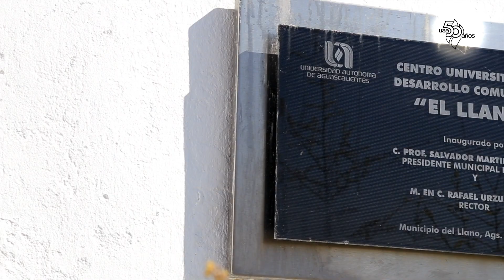50 Razones para amar más mi Universidad - CUDECO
El Centro Universitario de Desarrollo Comunitario (CUDECO), es una razón más para amar a mi Universidad, pues se involucra directamente en la resolución de los problemas de las comunidades en el estado.